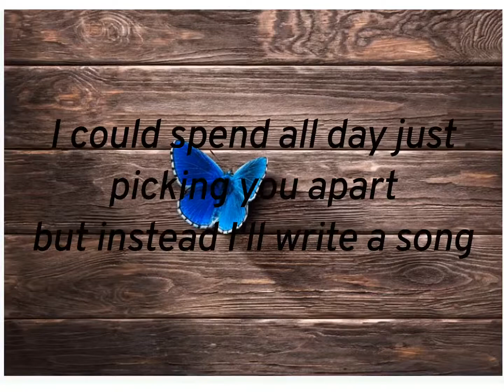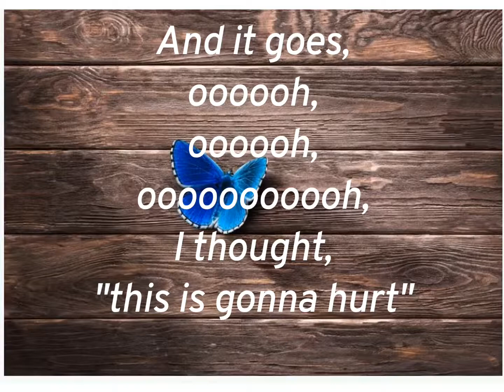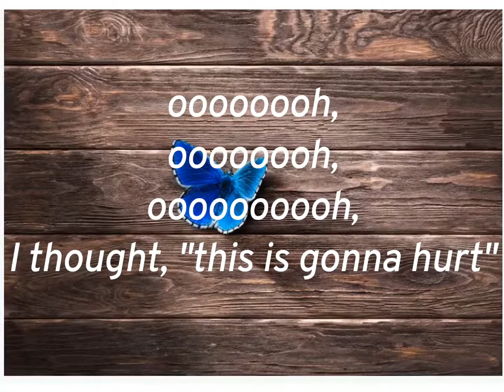Butterfly lyrics ( by; Gabbie Hanna )